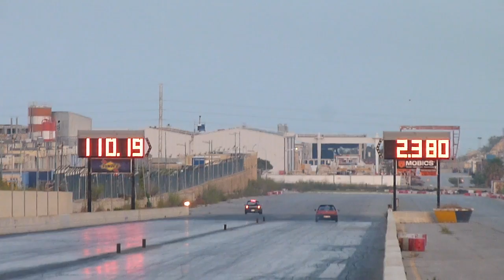July 2016 RWUB Run 44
01st July 2016 - The 3rd Official Event for the 2016 calendar kicks off with a RWUB two weeks prior to the "Night Of Fire" Quarter Mile Weekend.The event was organised by the MDRA and held at Hal Far Raceway.